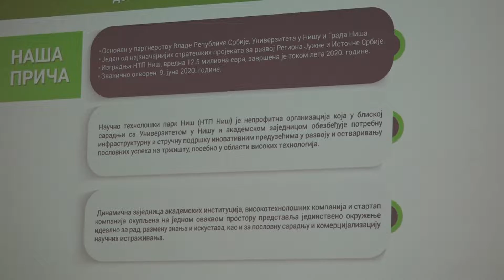Prezentacija aktivnosti operativnog rada Naučno tehnološkog parka Niš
Prezentacija aktivnosti operativnog rada Naučno tehnološkog parka Niš, kao i novi programi, prezentovani su danas u Biznis inkubator centru u Kruševcu.
Za novi program podrške start ap timovima i kompanijama u najranijim fazama razvoja otvoren je poziv. Ovo je prvi program ovakvog tipa u Srbiji koji početnicima u najranijoj fazi razvoja donosi i stručnu i finansijsku podršku za ubrzan razvoj inovativnih proizvoda i usluga i izlazak na globalno tržište.
Program obuhvata intenzivne obuke za razvoj biznisa, mentorstvo kao i finansijsku podršku za pokrivanje troškova namenjenih izradi prototipa, razvoja biznis modela, istraživanju tržišta, testiranju prvih kupaca, zaštiti intelektualne svojine i ostalih troškova vezanih za razvoj novih proizvoda ili usluga.